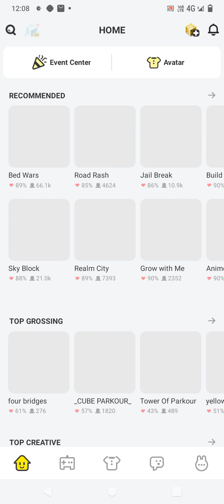SKY BLOCK 1SEASON 1EP